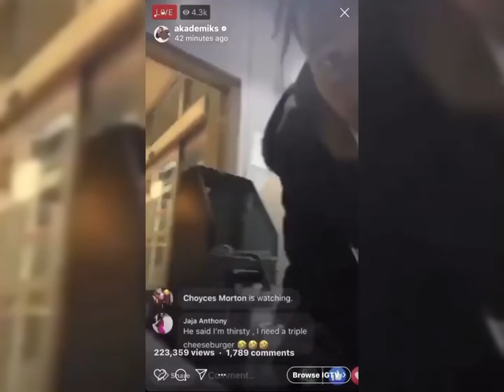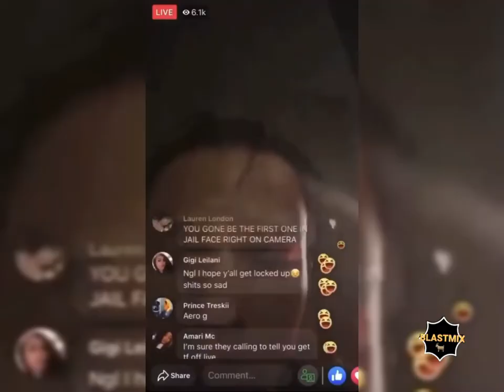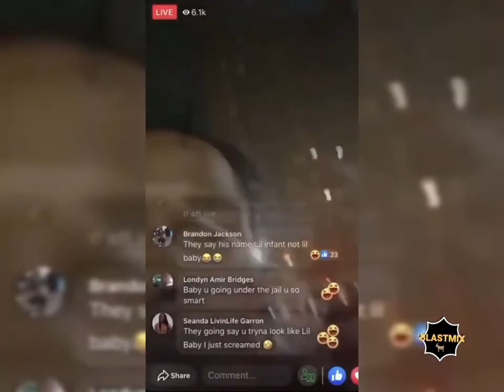Chicago goons "BREAK⛏ INTO ATM, LOOTING ON FACEBOOK LIVE🤳 " MUST SEE‼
Chicago goons looting breaks into atm